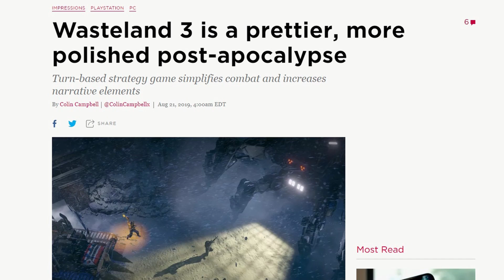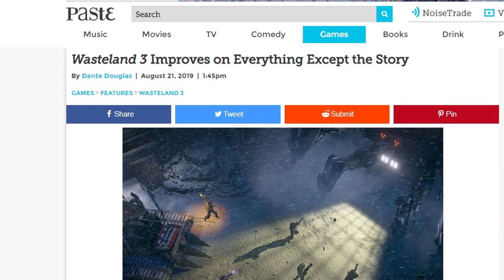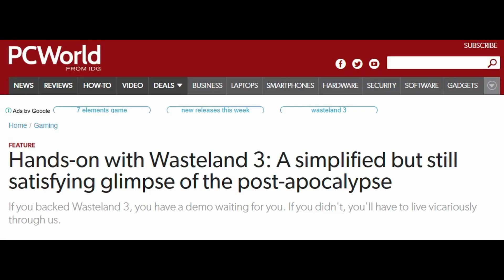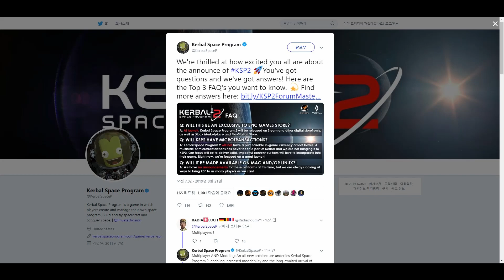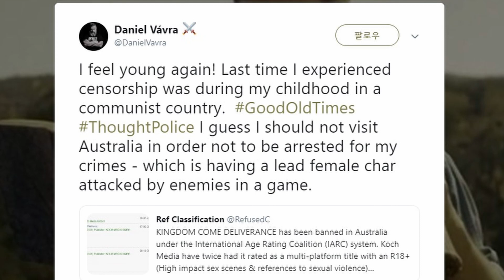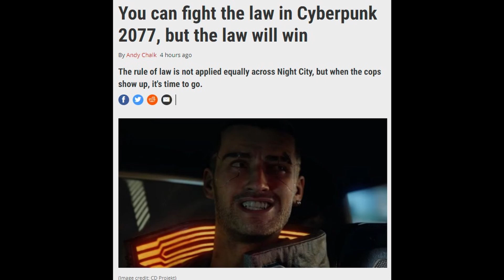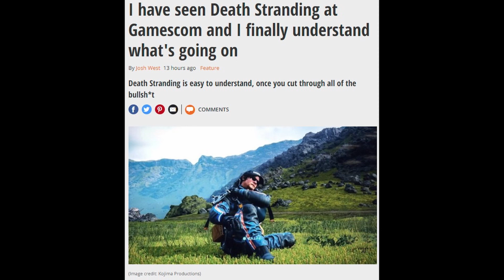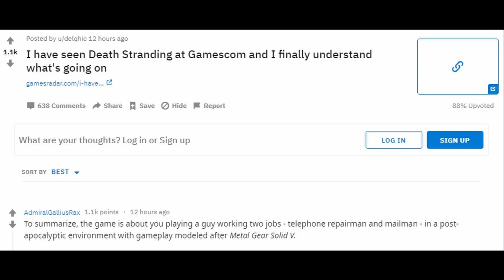이제야 이해했다! 데스 스트랜딩이 뭐하는 게임인지 외| 게임 헤드라인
* 2차 인용 시 제 채널이나 영상도 출처 표기 부탁합니다.
′마운트 앤 블레이드 2: 배너로드는 앞서 해보기로 몇 년씩 보내지 않길 "희망한다."′
′마운트 앤 블레이드 2: 배너로드 멀티플레이 베타 참가 신청′
′웨이스트랜드 3는 더 예쁘고, 더 다듬어진 포스트 아포칼립스 게임이다.′
′웨이스트랜드 3는 스토리말고는 모든 게 좋아졌다.′
′웨이스트랜드 3는 간소화됐지만 여전히 만족스럽다.′
′네버윈터 나이츠 EE: 티런트 오브 더 문씨 출시′(Neverwinter Nights: Enhanced Edition Tyrants of the Moonsea)
′커발 스페이스 프로그램 2 탑 3 FAQ′(Kerbal Space Program 2, KSP2)
′킹덤컴 딜리버런스가 호주에서 금지(ban) 당하다.′
′사이버펑크 2077에서 우리는 공권력과 싸울 수 있다, 하지만 언제나 공권력이 이긴다.′
′나는 게임스컴에서 데스 스트랜딩을 보고서야 마침내 뭐하는 게임인지 이해했다.′
′모험러, 웬 마법사에게 참교육 당하고 패배를 인정하다.′(발더스 1)